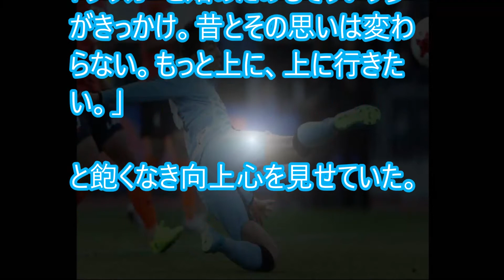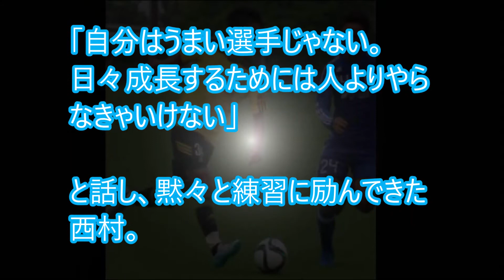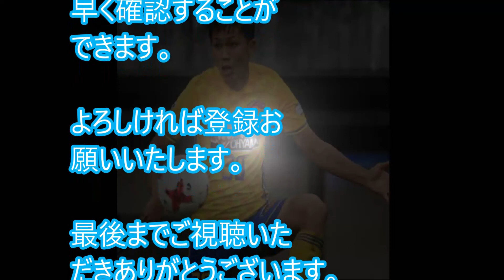西村拓真（ J1仙台） 移籍濃厚！本田がプレーしたＣＳＫＡモスクワへ…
【公式】ゴール動画：西村 拓真（仙台）32分 ベガルタ仙台vs湘南ベルマーレ 明治安田生命Ｊ１

【公式】ゴール動画：西村 拓真（仙台）54分 ベガルタ仙台vsガンバ大阪 明治安田生命Ｊ１

【公式】ゴール動画：西村 拓真（仙台）80分 柏レイソルvsベガルタ仙台 明治安田生命Ｊ１